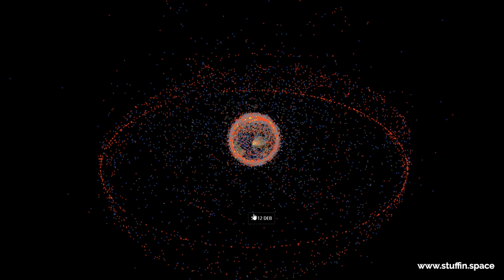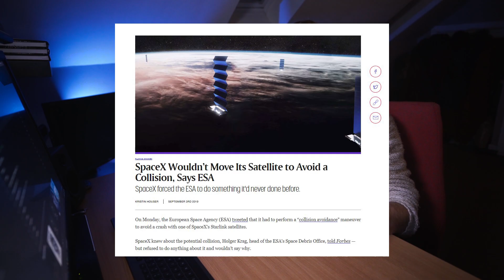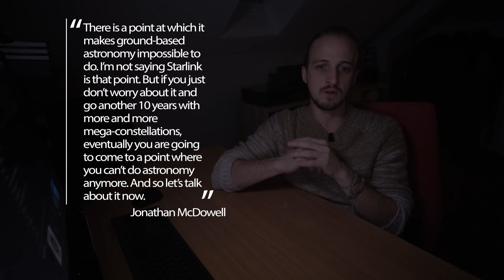Photographing CONTROVERSIAL SpaceX Starlink satellites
SOCIAL